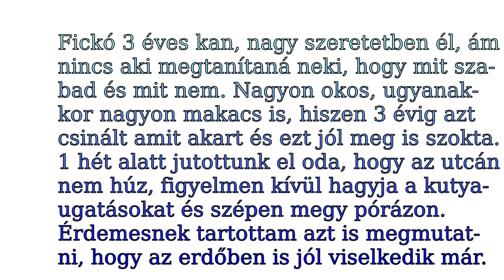ficko1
3 éves Magyar vizsla kan, 1 hét kiképzés után. Sokat kell még tanulnia, ám kezdetnek kitűnő a fejlődése.